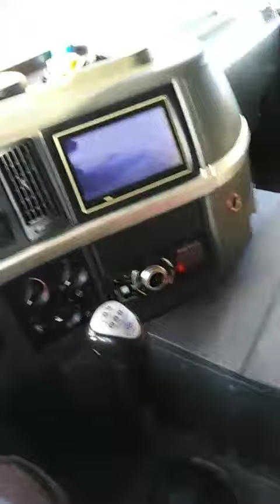Mobile crane on road, drive sany crane, trainibg fot crane licence, how to drive crane on road.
道路上の移動式クレーン、三一重工の運転免許証、クレーンの免許、道路上のクレーンの運転方法。

在道路上的移动式起重机，驾驶桑尼起重机，培训FOT起重机许可证，如何在道路上驾驶起重机。

सड़क पर मोबाइल क्रेन, ड्राइव सनी क्रेन, ट्रेनबग फोटन क्रेन लाइसेंस, सड़क पर क्रेन कैसे चलाएं।